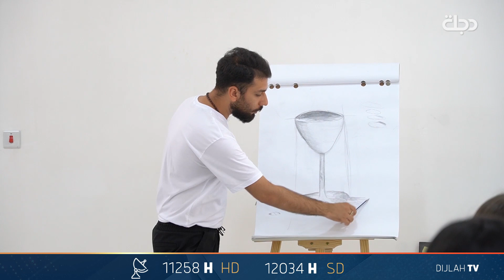فتح دورات صيفية لتعليم الراغبين بتطوير مهاراتهم في الرسم والكرافيك في السليمانية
12034/27500
H

11258📺 افقي